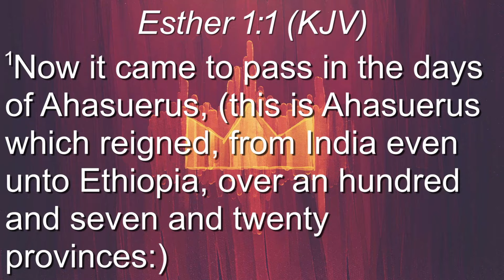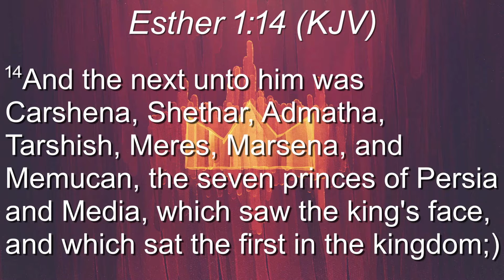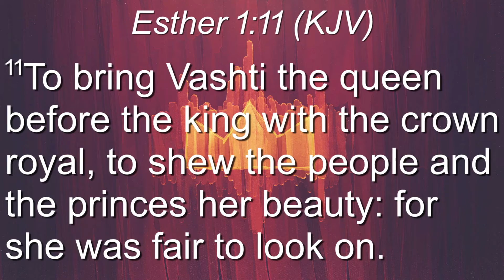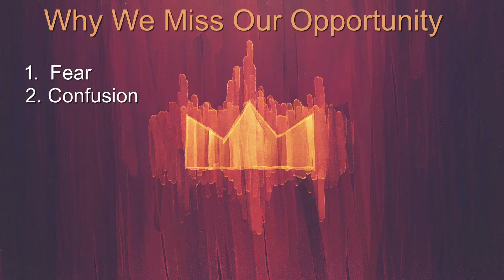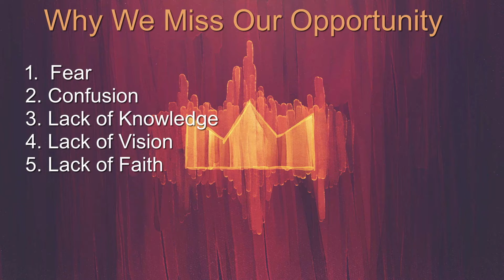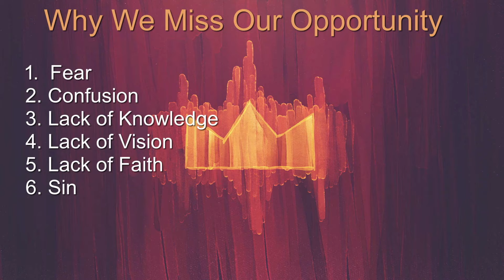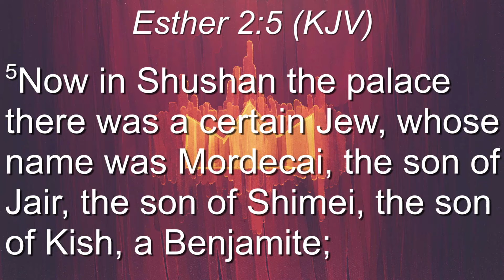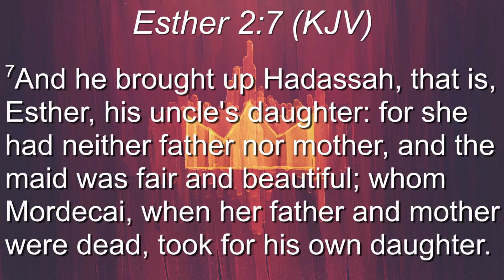Esther & Our History of Purim - Pastor Omar Thibeaux